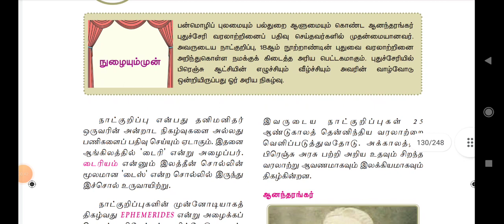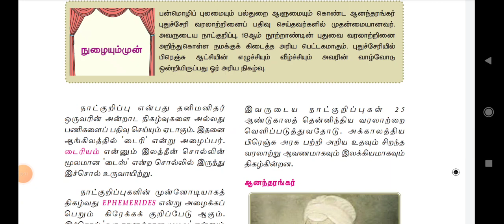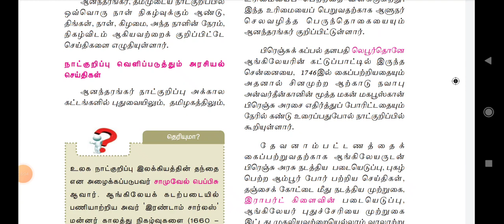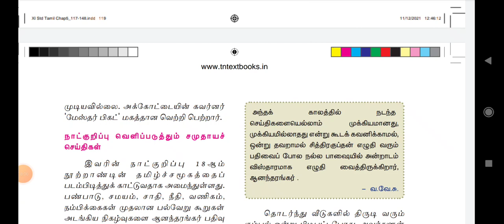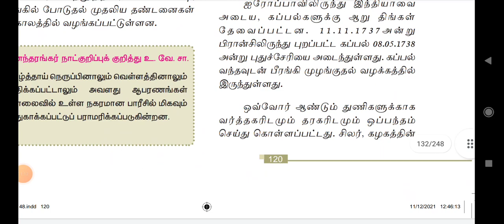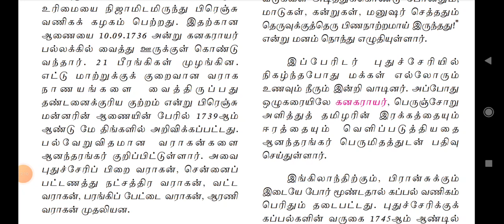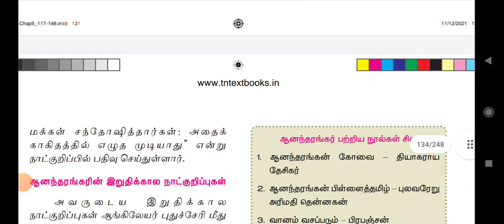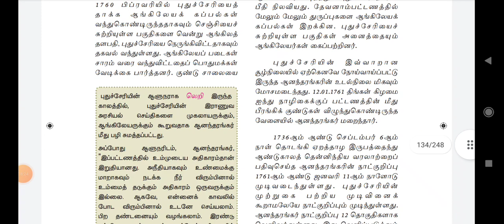ஆனந்தரங்கர் நாட்குறிப்பு/11 Tamil /iyal 5